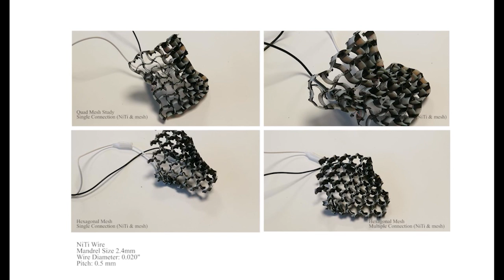Critical Matter overview